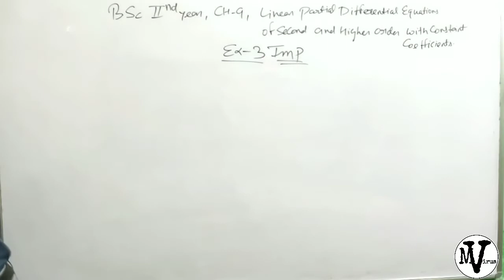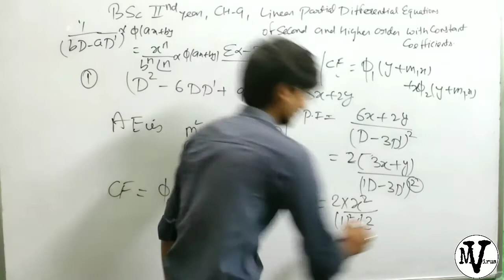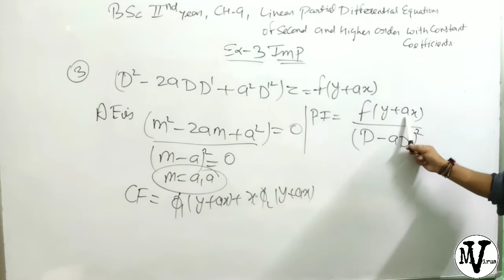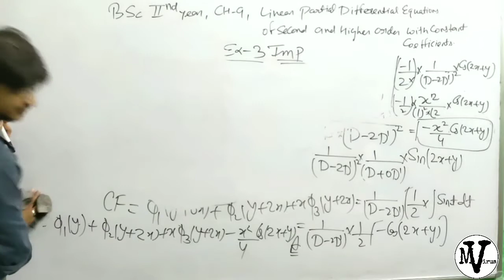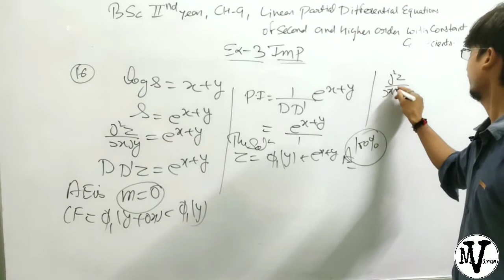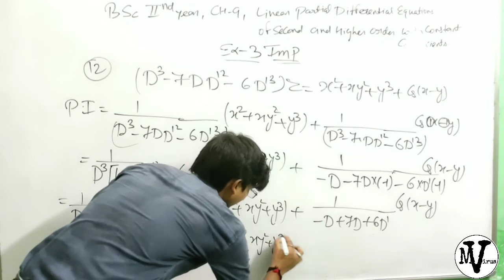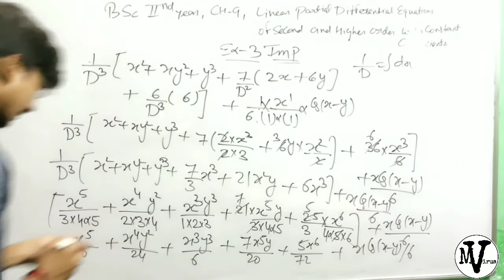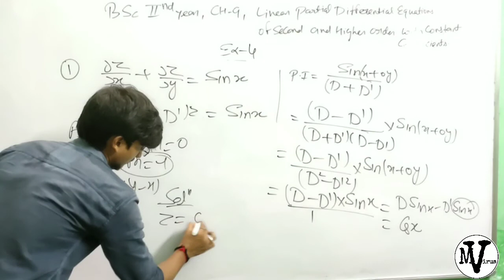Partial Differential Equation | Homogeneous PDE | CF & PI | Lecture 2 || B.Sc 2nd year by Rohit sir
This video lecture of  Partial Differential Equation | Homogeneous  PDE | CF & PI | Part -I | Problems  & Concepts  by Rohit Sir will help Engineering and Basic Science students to understand following topic of Mathematics:
1. What is Homogeneous Partial Differential Equation with Constant Coefficient ?
2.  What is auxiliary equation and How to find Complementary Function & Particular Integral?
3. How to Find Complementary Function & Particular Integral of Homogeneous Partial Differential Equation with Constant Coefficient ?
4. Rules of Finding CF & PI
5. Example Based on CF & PI of Homogeneous Partial Differential Equation with Constant Coefficient to Finding CF

If any students in BSC have any problem in mathematics, then they can put their question in the comment box and make a video in it.

B.Sc 1st year maths students

Calculus playlist link

B.Sc 2nd year maths students

Mechanics playlist link

B.Sc 3rd year maths students

Real analysis playlist link

Numerical method short methods playlist link